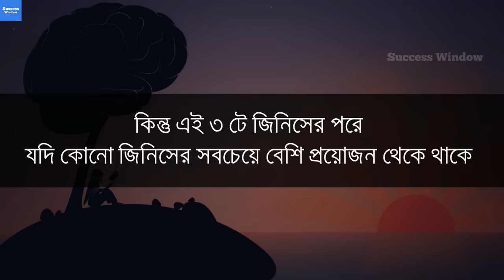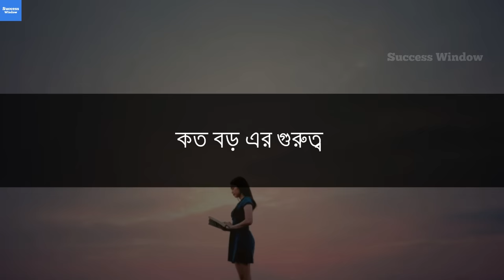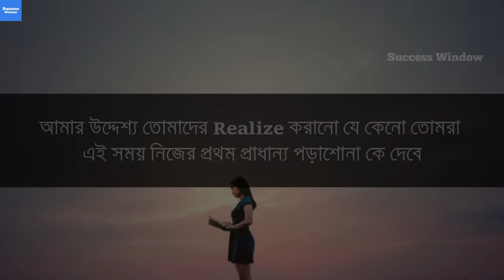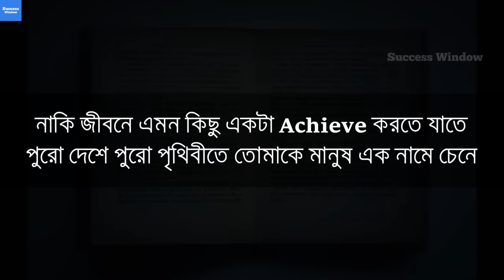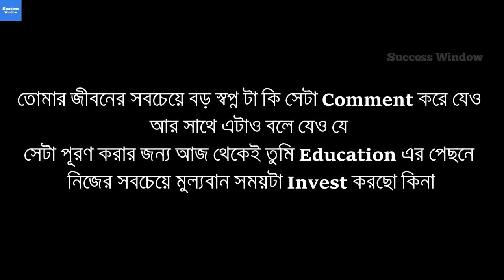Powerful Motivational Speech for Students in Bengali | Start Study Today | Success Window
Best powerful Motivational speech for students. Instant Motivation for students in bengali.
This is a strong motivational video in bengali which will inspire you a lot to concentrate on studies in your exam time. This video will motivate you to study regularly. This is a new study motivational video of 2019. I hope this video help you to stay focused in your study all the year.

motivationalvideoforstudents

Script, Voice & Editing by - Niladri Ghosh